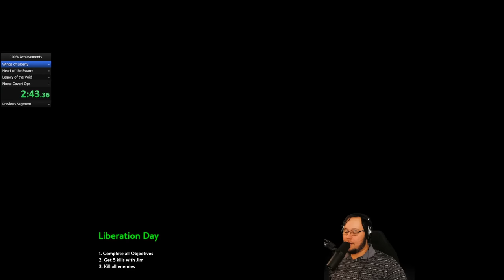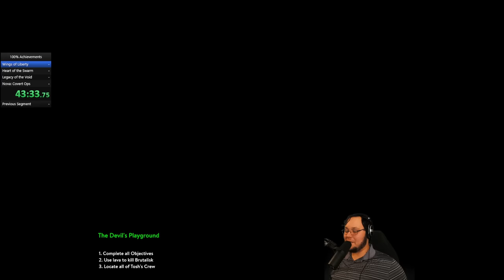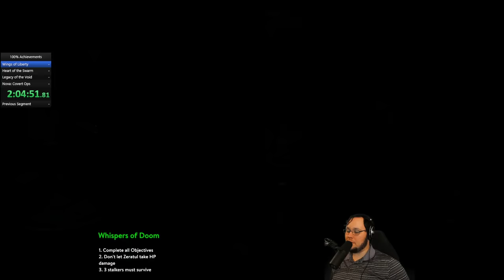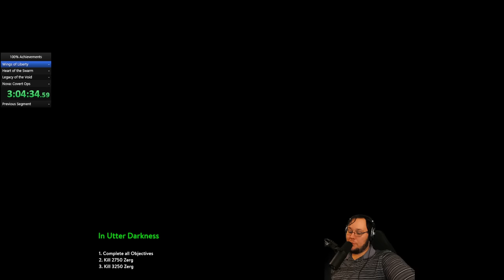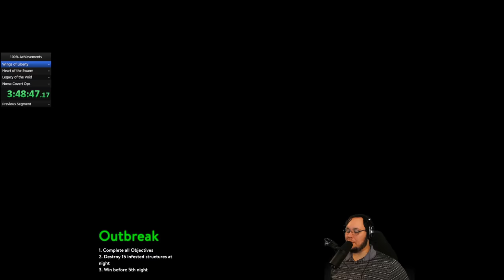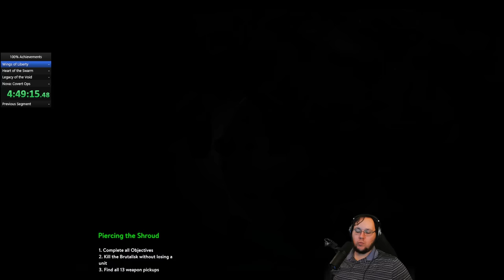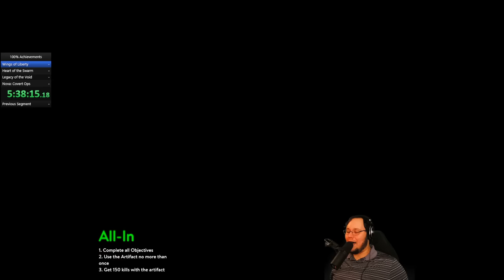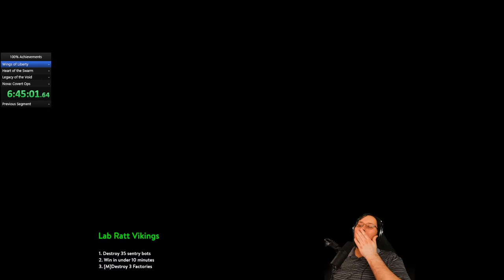The GiantGrantGames 24 Hour Stream - Part 1 [Wings of Liberty]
0:00 Intro
1:14 Liberation Day
4:09 The Outlaws
11:22 Zero Hour
26:41 Smash and Grab
36:44 The Devil's Playground
45:43 Welcome to the Jungle
58:55 The Great Train Robbery
1:13:55 Cutthroat
1:25:50 Ghost of a Chance
1:40:45 The Dig
2:06:15 Whispers of Doom
2:17:57 A Sinister Turn
2:34:50 Whispers of Doom
2:42:48 In Utter Darkness
3:06:50 The Moebius Factor
3:18:45 The Evacuation
3:38:00 Outbreak
3:50:16 Safe Haven
4:00:15 Supernova
4:09:05 Maw of the Void
4:22:40 Engine of Destruction
4:38:44 Media Blitz
4:50:30 Piercing the Shroud
5:05:52 Gates of Heck
5:21:51 Belly of the Beast
5:39:45 All-in
6:02:45 Haven's Fall
6:14:45 Breakout
6:31:17 Shatter the Sky
6:46:20 The Lost Vikings